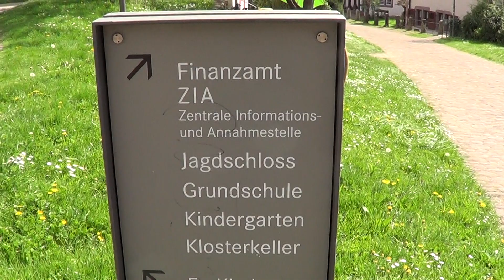Mehr Hirsau im April 2024